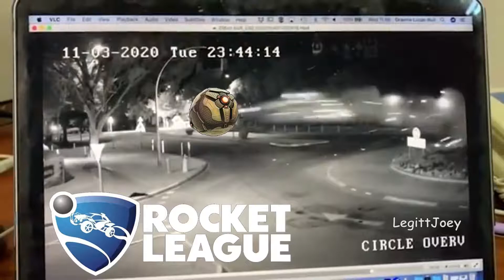Rocket League intro meme 4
It was even funny the 4th time.